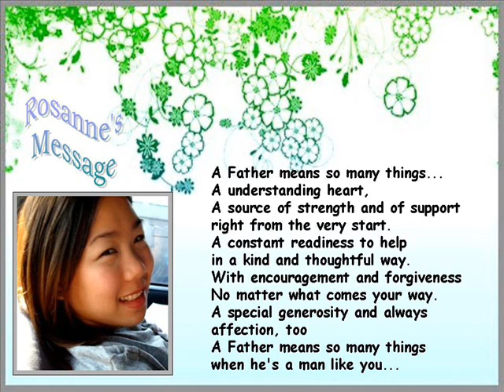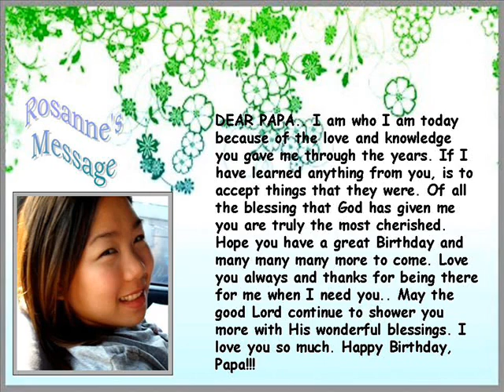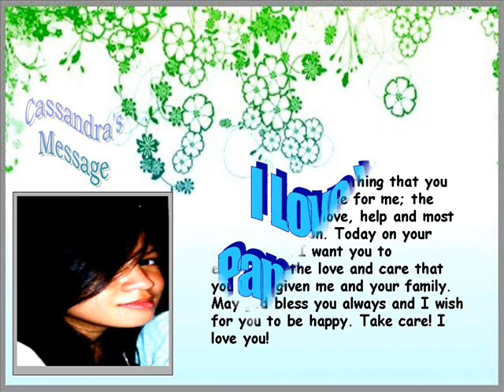Roven Ablan - Messages from the Heart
A Birthday Presentation...

edited by: Rb Ablan

Thanks to:
The owners of the videos used.
"Leader of the Band"
"Bella's Lullaby"